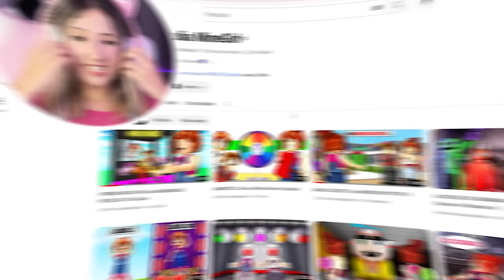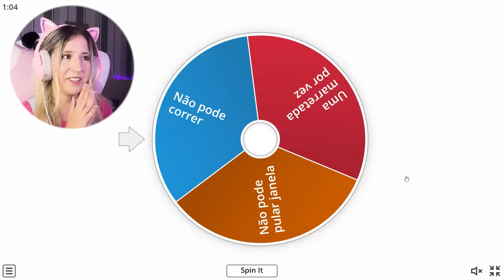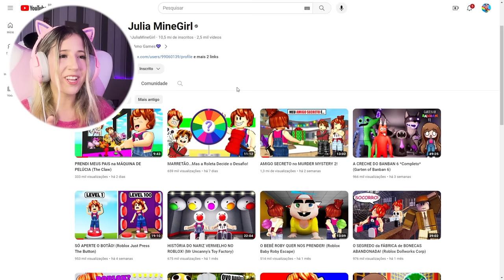Me TRANSFORMEI na JULIA MINEGIRL em 24 horas!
NatashaPanda😊